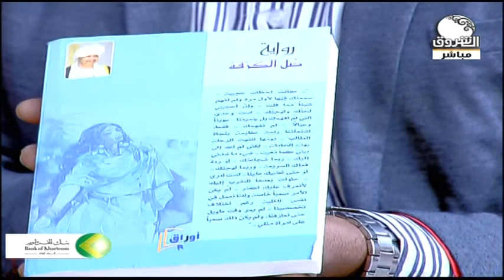صباح الشروق يستضيف الروائي السوداني العالمي د/ صلاح بشير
الشروق_ الفضائية
Ashorooq Tv
ـــــــــــــــــــــــــــــــــــــــــــــــــــــــــــــ